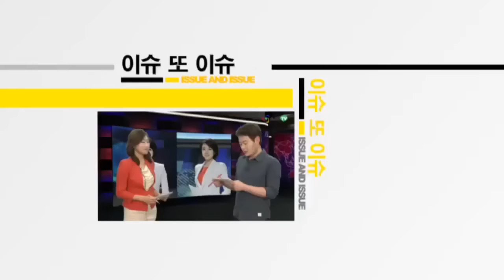[AJU TV] 김하늘 연하 훈남 사업가와 내년 결혼 “연예인 단골예식 신라호텔 낙점?”-아주경제 정순영 기자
아주경제 정순영 기자 = 김하늘 연하 훈남 사업가와 내년 결혼 “연예인 단골예식 신라호텔 낙점?”…김하늘 연하 훈남 사업가와 내년 결혼 “연예인 단골예식 신라호텔 낙점?”

배우 김하늘이 내년 3월 한 살 연하의 사업가와 결혼식을 올린다는 소식이 들려왔습니다.

이미 김하늘은 결혼 날짜까지 잡았으며, 현재 웨딩드레스 식장을 물색 중이라는 구체적인 내용까지 보도가 됐는데요.

심지어 포시즌스호텔과 신라호텔 등 국내 5성급 이상 호텔을 후보로 두고 있다는 얘기까지 나왔습니다.

김하늘과 예비신랑 A씨는 지난 1년여 간 진지한 만남을 이어온 것으로 알려졌는데요.

A씨는 재력가 집안 출신에 업계에서 능력을 인정받는 사업가인 것으로 전해졌습니다.

게다가 큰 키에 훈훈한 외모까지 겸비한 훈남이라고 하네요.

김하늘은 지난달 24일 한 살 연하 일반인 사업가와 교제 중이라는 사실을 인정한 바 있습니다.

하지만 진지하게 만나고 있지만, 아직 결혼 얘기가 나올 단계는 아니라며 선을 분명히 그었는데 1달 만에 결혼설이 들려왔습니다.

남자친구와 교제한 지 1년이 된 김하늘이 품절녀 대열에 합류할지 관심이 모아지는 가운데 소속사 측은 아직 공식입장을 내놓지 않고 있습니다.